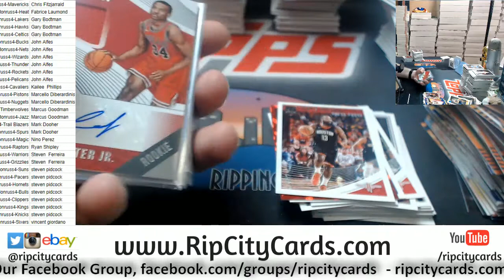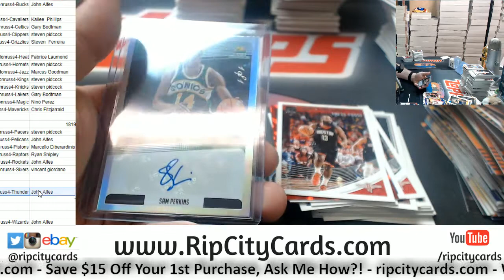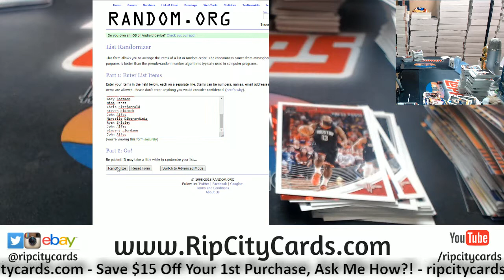2018 19 Donruss 5 Box #4 RCC Hitless Giveaway